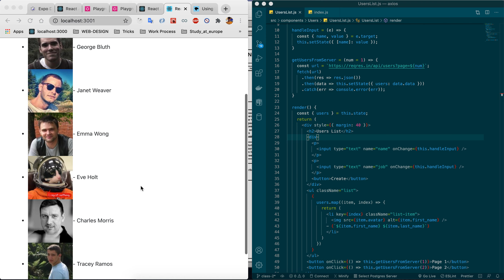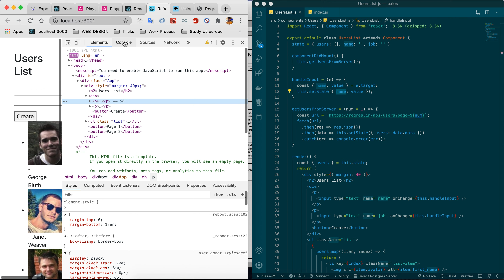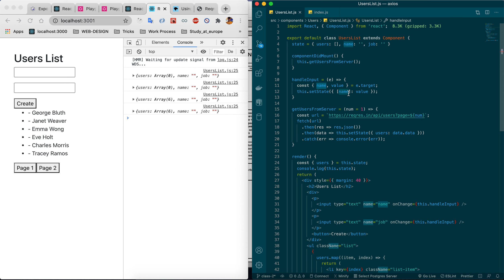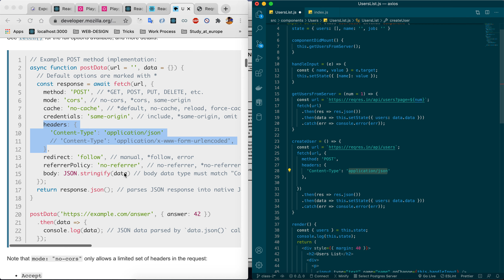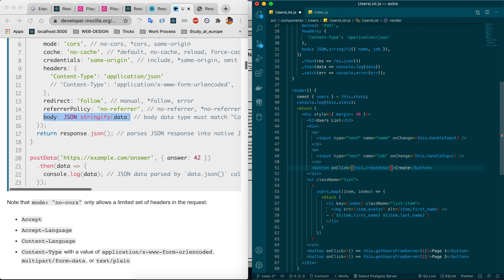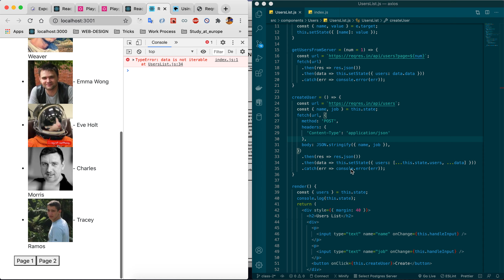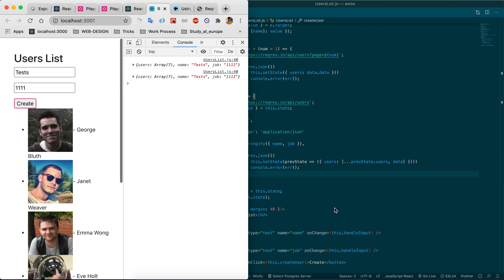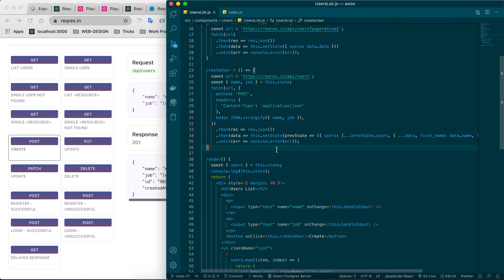REACT.JS - FETCH POST || O'ZBEKCHA REACT JS DARSLARI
O'ZBEKCHA RECTJS DARSLARI
JAVASCRIPT DARSLARI

KANALGA OBUNA BO'LING VA LIKE BOSISH ESDAN CHIQMASIN. DARSLAR HAQIDA FIKRINGIZNI VA SAVOLINGIZNI KOMENTDA QOLDIRING BIZ ALBATTA ULARGA JAVOB BERAMIZ.

Biz bilan rasmiy saytlarimiz orqali bog'laning.